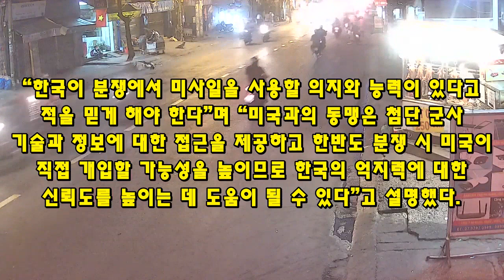[속보] 현무5 드디어 출격 이럴수가··· '마하10'의 속도로 지하 300M까지 초토화!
203[속보] 현무5 드디어 출격 이럴수가··· '마하10'의 속도로 지하 300M까지 초토화!